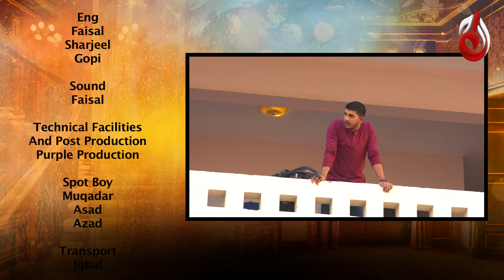Jo Na Mil Sakay | Episode 21 | 2nd Last Episode | Aaj Entertainment